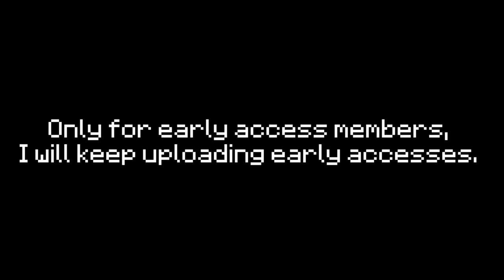SCP: Dystopia v1.7.0 release will be delayed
✔My almost videos using sounds from these websites.